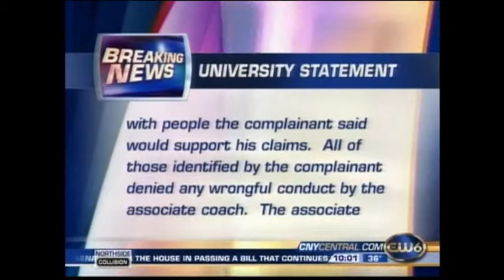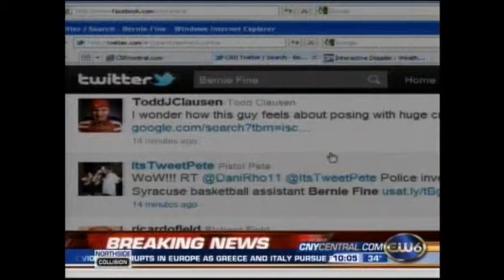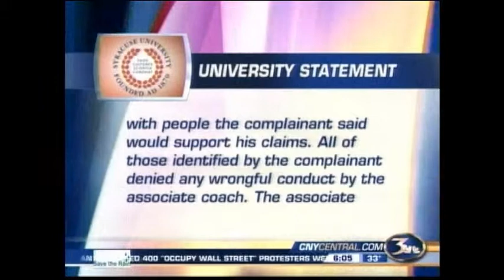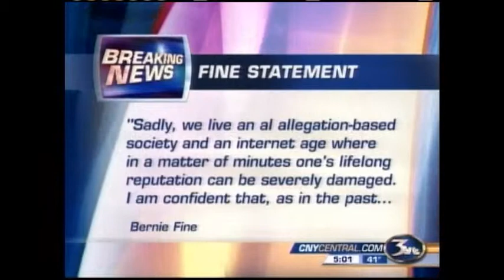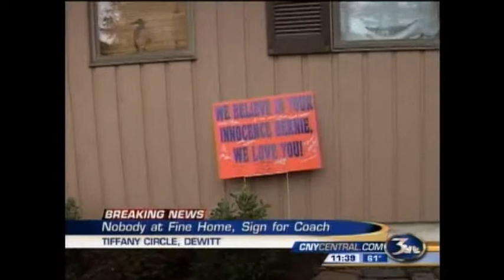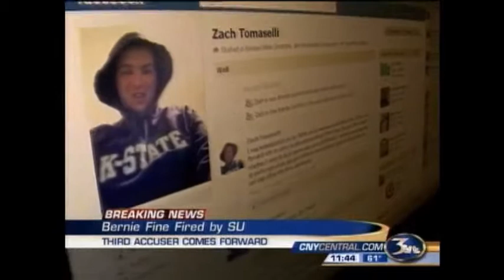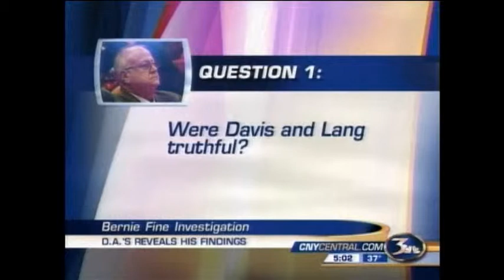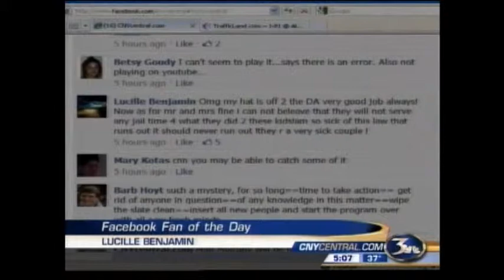Continuing Coverage of Bernie Fine abuse scandal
For weeks Central New York was watching every development in the Bernie Fine sex abuse allegations. SU basketball is one of the most universally followed teams in our region.  From the time the accusations broke, to the raid on Fine's home, his eventual firing and the fiery press conference with D.A. Fitzpatrick, WSTM, CNYcentral and our news team was there every step of the way.